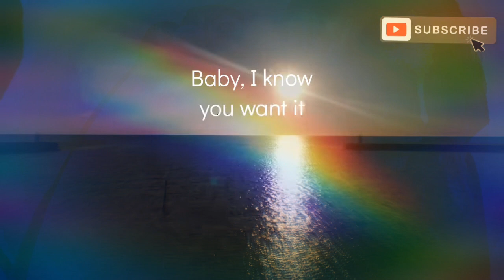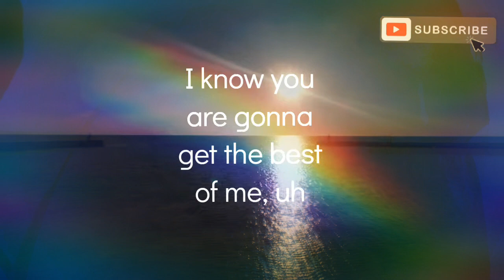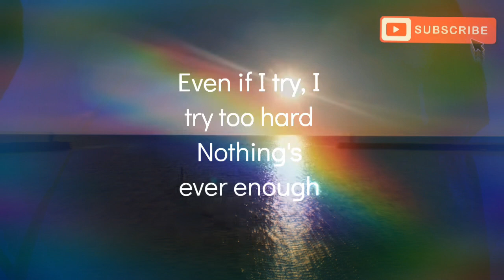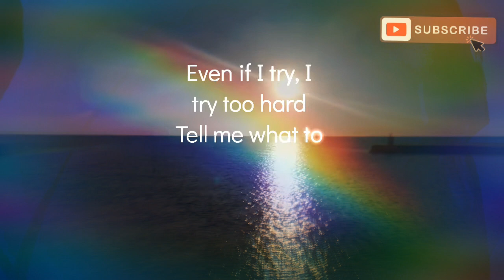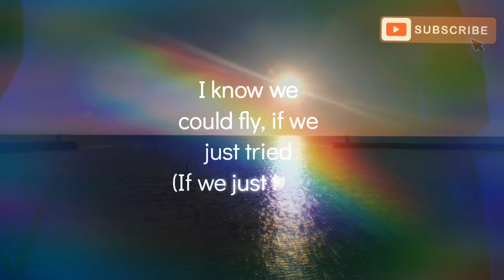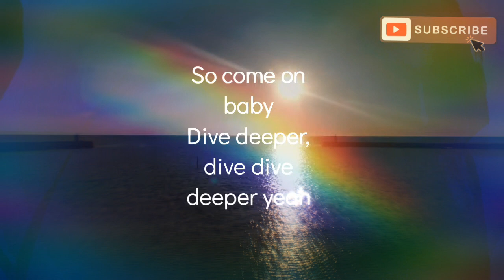Dive- Lvly (feat. Mia Pfirrman), Lyrics/HD Lyric Video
Dive- Lvly (feat. Mia Pfirrman), Lyrics/HD Lyric Video (‎@K.D. Epic Sound🎶 )

❤️ If you're reading this please Comment ❤️, 🤗, 😊, or just let us know where you are watching this from! Let's Spread Love, Positivity & Happiness! It's Contagious!

Thank You so much! I'm truly Grateful for your Support!❤️🤗😊

⬇️More Below ⬇️

My Purpose & Passion in Life is to Help People, and I truly want to Create Videos to help in some way.  It's been a Dream of mine, to Share Music & More. Which is based on Real Life Experiences that we all go through. Hopefully to Ultimately Create more Healing, Positivity & Happiness In this World. Music & Much More to come I'm working on other things. Give-a-way Contest's also, as a way to give back & also show my Appreciation to Subscribers!

Also If Anyone has Specific Requests For A Certain Song That They Would Like To See A Lyric Video Of, I'm Open To Any Suggestions Or Requests You May Have. As Long As I'm Able To Do That Specific Song.